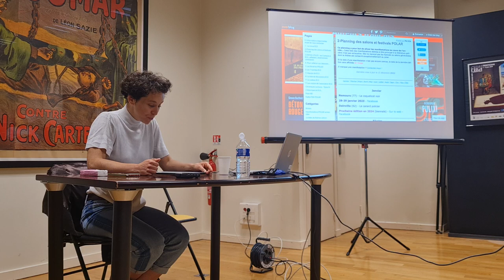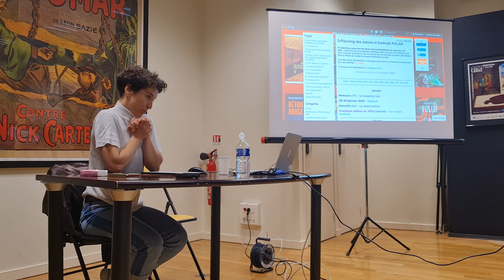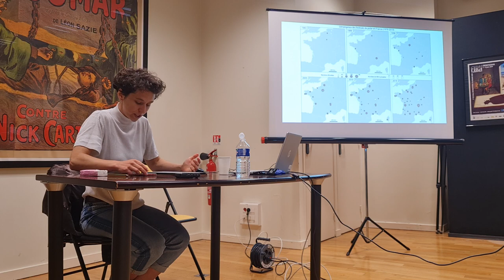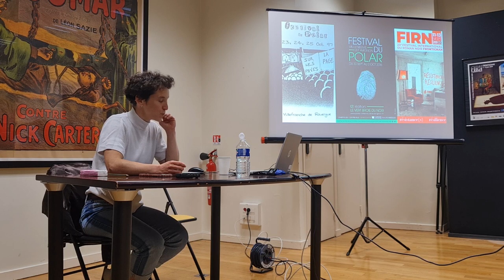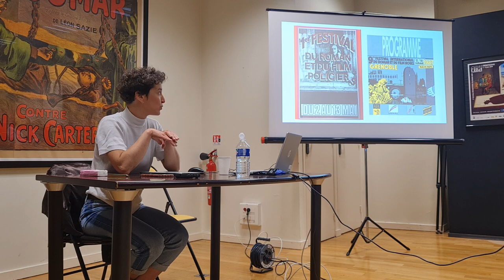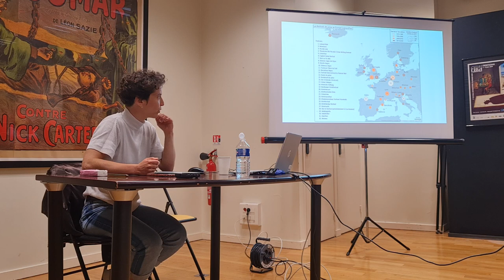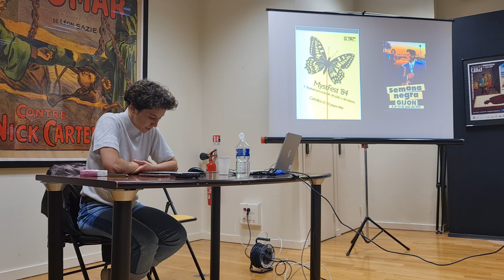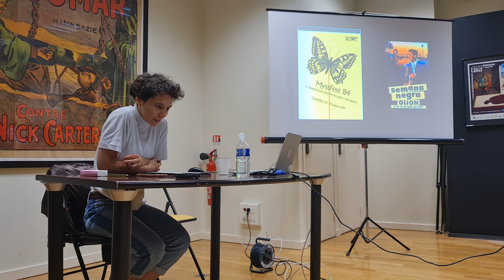Conférence - Les Festivals de polar en France et en Europe - Intervenante : Lucie Amir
Rencontre du 13 mai 2023 à la BiLiPo : conférence de Lucie Amir Université de Limoges
Les festivals de polar à la BiLiPo : rencontre autour de la festivalisation d'un genre littéraire en France et en Europe des années 1970 aux années 2020.
Article de Lucie Amir sur le portail des bibliothèques patrimoniales et spécialisées de la Ville de Paris avec bibliographie.